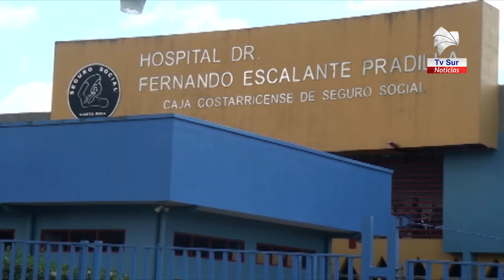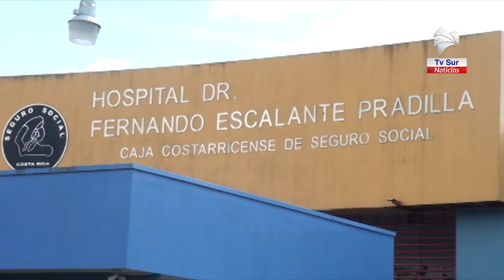Hospital de Pérez Zeledón comenzará plan remedial para cumplir con recomendaciones y velar por la sa